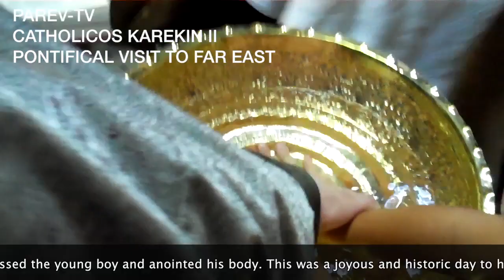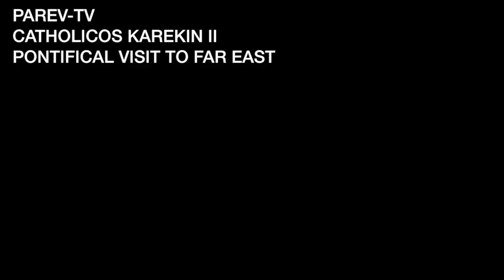Catholicos Karekin II Pontifical Visit to the Far East